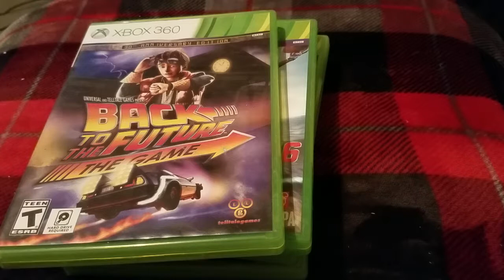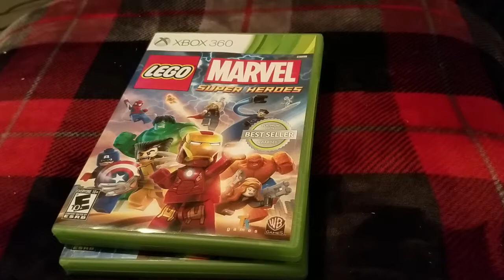( Surprise ) My Top Favorite Xbox 360 Games